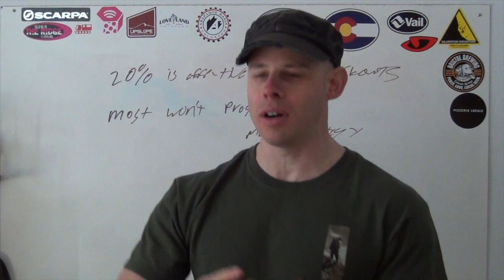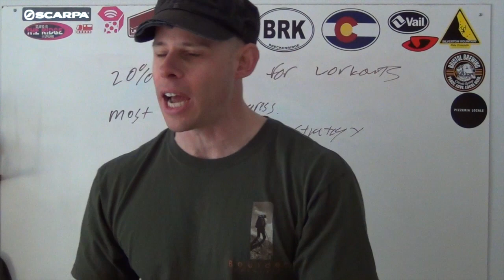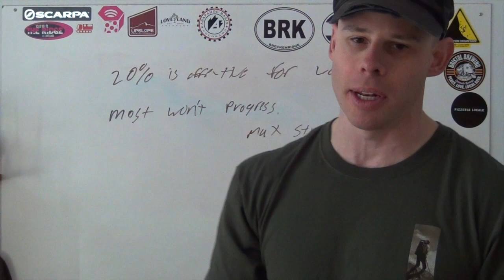Why You Don't Need Perfection in Fitness